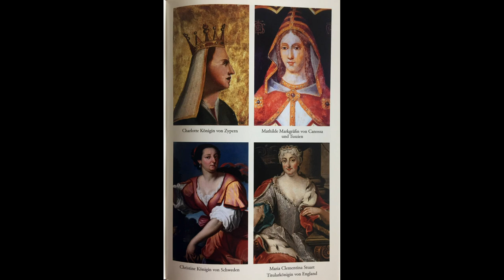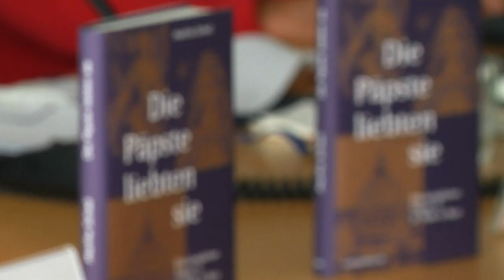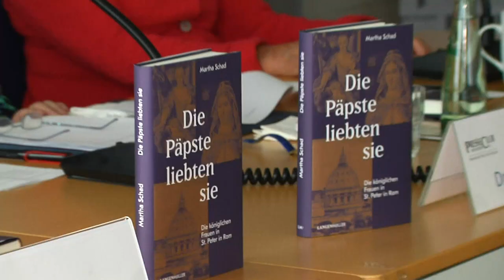Provokantes Buch - Münchner Autorin Martha Schad über ihr neues Werk „Die Päpste liebten sie“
Unter dem provokanten Titel „Die Päpste liebten sie“ hat die Münchner Historikerin Martha Schad ihr neues Buch veröffentlicht. Darin geht es um die Geschichte von vier Frauen, die hinter den heiligen Mauern des Vatikans beerdigt wurden. Die Ruhestätten direkt unter dem Petersdom sind seit über 2.000 Jahren ausschließlich den Päpsten vorbehalten. Unter welchen Umständen diese Frauen neben den Nachfolgern Petris ihre Ruhe gefunden haben, darüber hat Katharina Pfadenhauer mit der Autorin gesprochen.